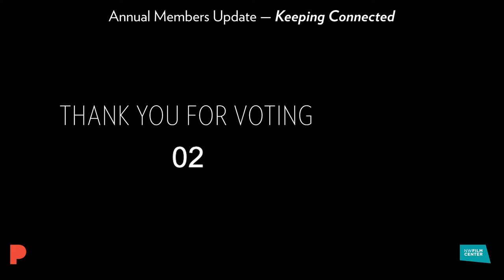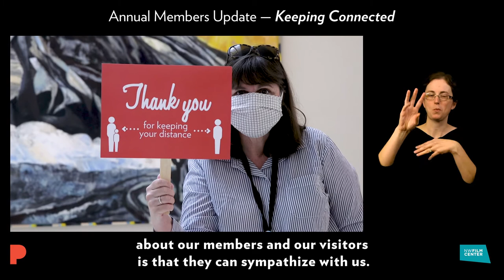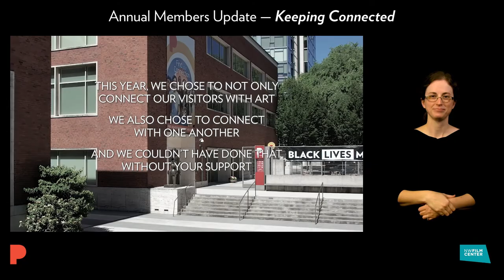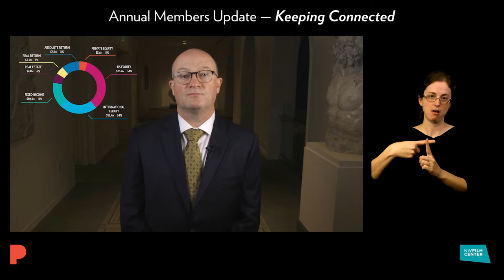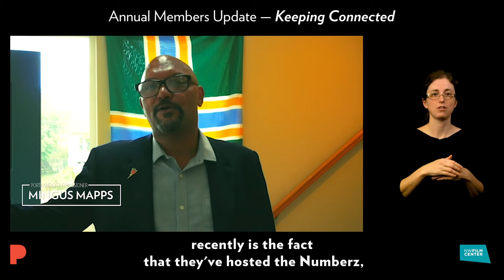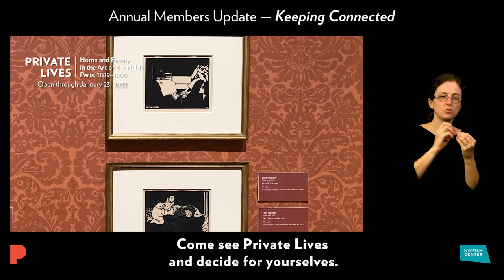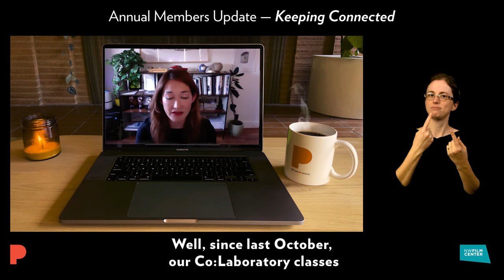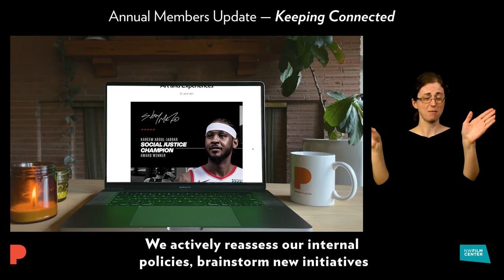ASL * Keeping Connected - A 2021-2022 Members Update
The Portland Art Museum and Northwest Film Center invite you behind the scenes for an inside look at reflections on the past year and some things to look out for in the future. This official members update was presented on November 4, 2021, and includes a voting element that was specific to the live presentation.

0:00 - Intro & welcome from John Goodwin
1:29 - Outgoing Chair, Fred Jubitz
3:25 - Incoming Chair, Alix Goodman
5:19 - Incoming Board Member voting (live via Zoom)
6:06 - Introducing Brian Ferriso
6:20 - Director, Brian Ferriso
8:37 - DJ Ambush on Community Partnerships
10:48 - Brian introduces staff reflections of the past year
11:14 - PAM & NWFC Staff Reflections and New Collection Highlights
20:24 - John Goodwin introduces Hana Layson
20:53 - Learning and Community Partnerships update with Hana Layson
26:16 - John Goodwin introduces Gareth Nevitt and Karie Burch
26:43 - CFO, Gareth Nevitt
29:45 - Director of Development, Karie Burch
32:09 - Messages from local elected officials*
40:17 - The Year Ahead
53:43 - Equity Team update
56:23 - Closing messages with John Goodwin and Brian Ferriso

*An additional message from Senator Ron Wyden can be found